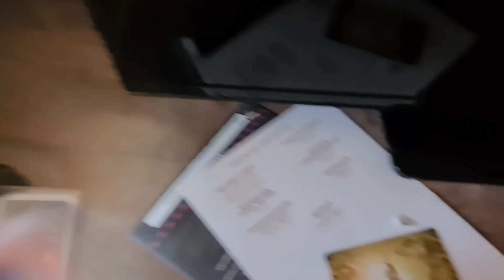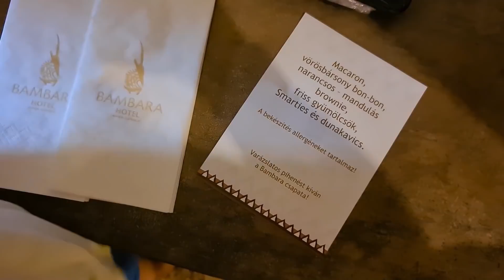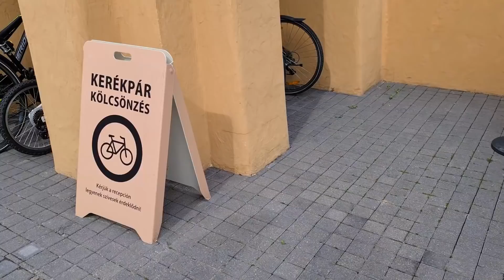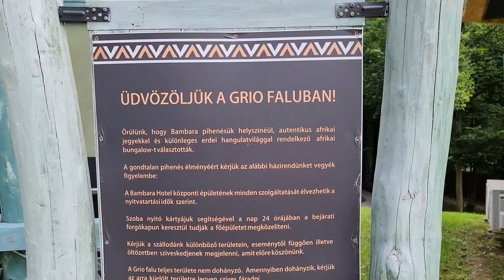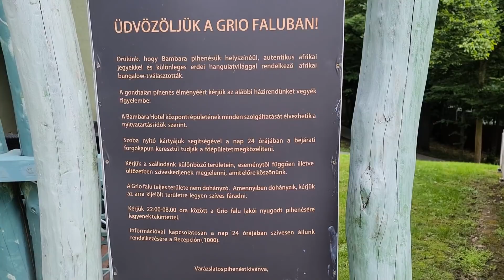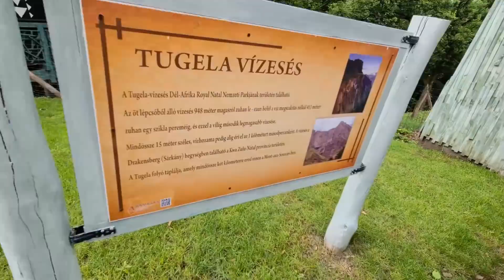NAPIVLOG "AFRIKÁBÓL"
Gyertek "velünk" ezzel a vloggal a Bambara Dogon törzsi falvába, a magyar "Afrikába", szurikáták és törpe kenguruk közé! :) Csobbanunk a tengerpartot idéző homokos beachen, és az erdő mélyén a rejtélyparkban kalandozunk, ahol mászunk, ugrunk, futunk, lezuhant repülőre bukkanunk, ősi dínócsontokat ásunk ki... :)

Kommentelni sajnos ITT nem tudtok, de, ha tetszett a videónk, akkor dobjatok egy likeot, IRATKOZZATOK FEL a csatornánkra, és az értesítésekre is nyomjatok rá, hogy legközelebb se maradjatok le, ha jön az új videóóó! :) , a kapcsolódó instagram poszt alá pedig várjuk, ha van kérdésetek, vagy bármilyen kommentetek! :)